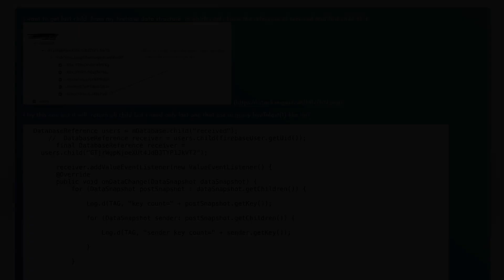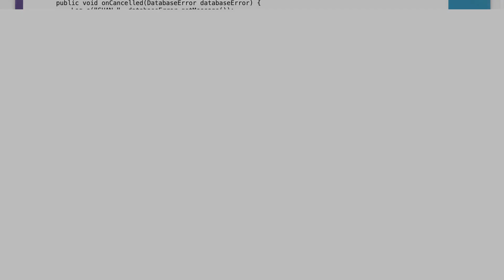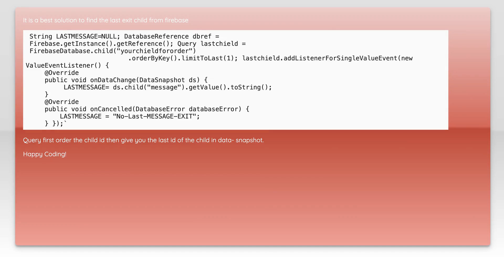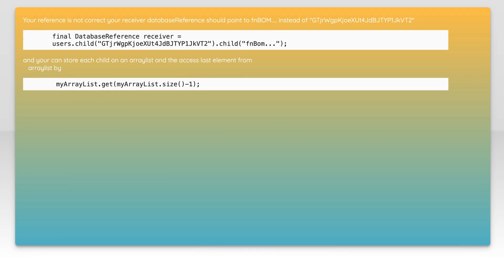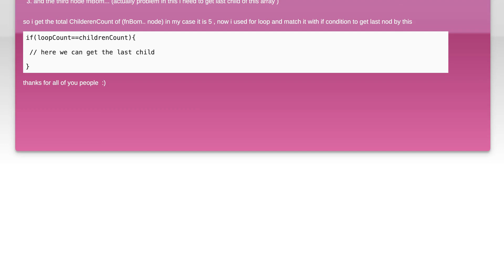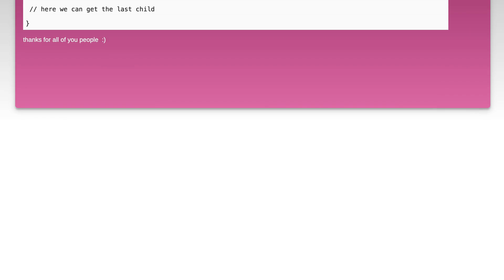i need to get Last child of my firebase databse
android: i need to get Last child of my firebase databse

Related to: android, firebase, firebase-realtime-database